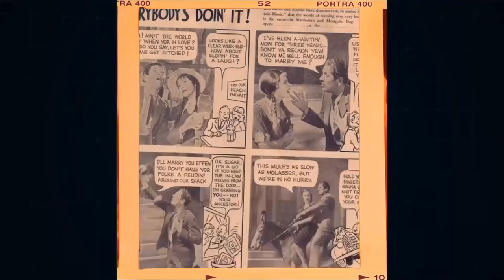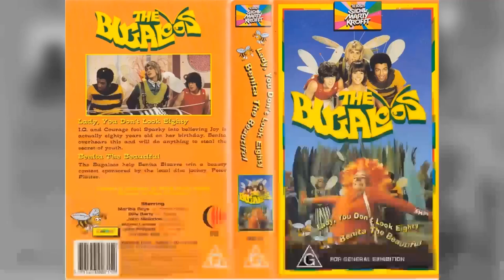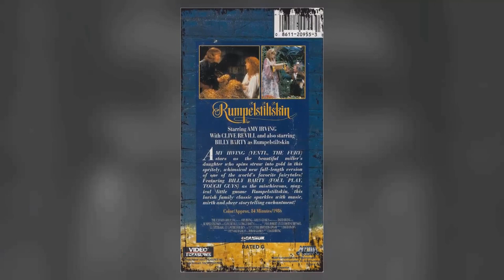According to Facebook feedback, older kids find The Bugaloos TV Series to be overrated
John McIndoe as I.Q.
Wayne Laryea as Harmony
John Philpott as Courage
Caroline Ellis as Joy
Martha Raye as Benita Bizarre
Billy Barty as Sparky the Firefly
Sharon Baird as Funky Rat
Joy Campbell as Woofer
Van Snowden as Tweeter
Walker Edmiston as Funky Rat
The Krofft Puppets as Funky Rat
Joan Gerber as